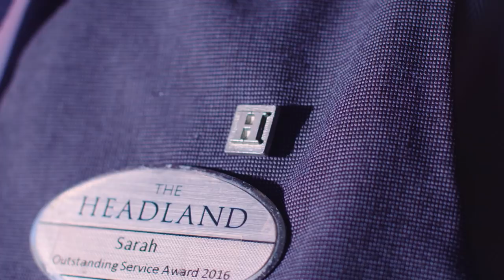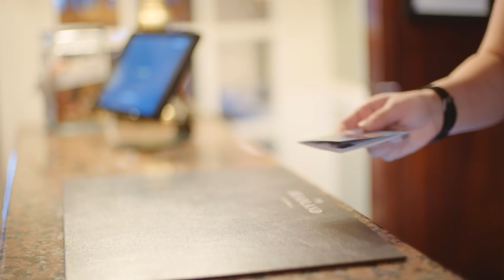The Headland Hotel - 40 Years of memories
For 40 years we have been helping our guests create memories that will last a lifetime.